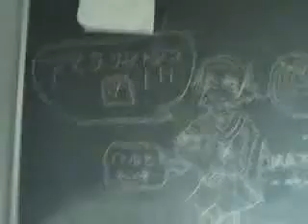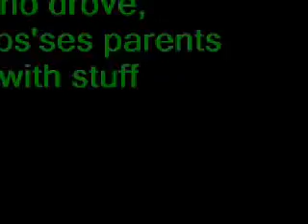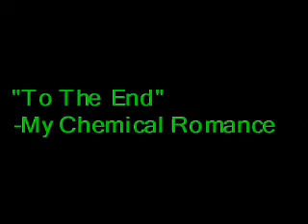DI 2008: The Tournament!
The DI Tournament came! And we failed miserably! :D

DI Series of Awesomeness 2008